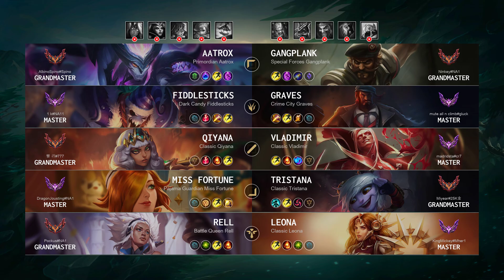Qiyana Mid vs Vladimir: Legendary - NA Grandmaster Patch 14.17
Qiyana Mid played by "빨 리@777", NAGrandmaster 617 LP

- Queue: Ranked Solo/Duo
- Skin: Classic Qiyana
- Primary Rune: Electrocute

Timeline:
00:00 Ban & Pick
00:15 Runes & Abilities
01:37 Gameplay
03:06 Get a SOLO KILL
03:34 Gameplay
07:44 Team FIGHT
08:12 Gameplay
08:43 Team FIGHT
09:29 Gameplay
10:32 Team FIGHT
11:05 Get a SOLO KILL
11:46 Get a Double Kill
12:24 Gameplay
13:38 Team FIGHT
14:01 Take down The Turret
14:15 Team FIGHT
14:49 Gameplay
15:30 Get a SOLO KILL
15:48 Take down The Turret
16:09 Team FIGHT
16:33 Get a SOLO KILL
16:52 Gameplay
18:00 Team FIGHT
18:46 Gameplay
19:14 Team FIGHT
19:54 Get a SOLO KILL
20:21 Gameplay
20:57 Team FIGHT
21:14 Take down The Turret
21:25 Get a SOLO KILL
21:46 Take down The Turret
22:11 Gameplay
23:47 Team FIGHT
24:15 Gameplay
25:18 Team FIGHT
26:19 Get a SOLO KILL
26:34 Take down The Inhibitor
26:53 Gameplay
28:08 Team FIGHT
28:39 Gameplay
29:25 Team FIGHT
30:07 Take down The Turret
30:21 Take down The Inhibitor
30:38 Team FIGHT
31:11 End credit